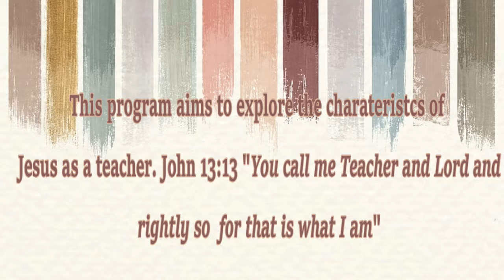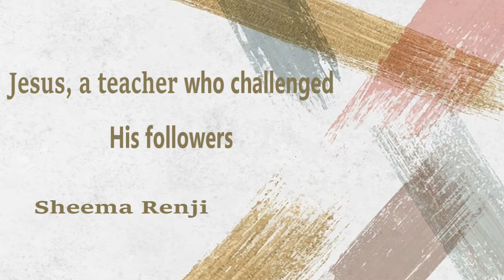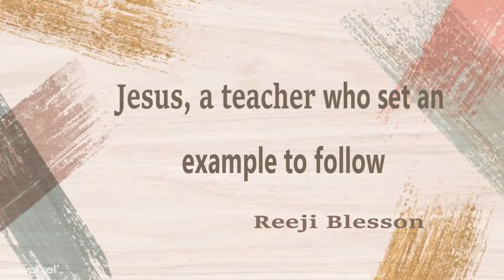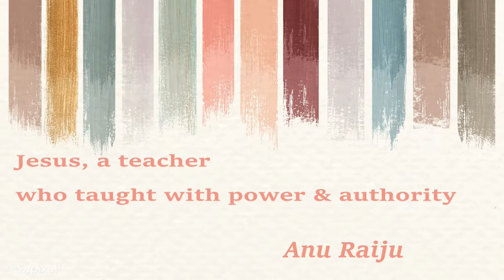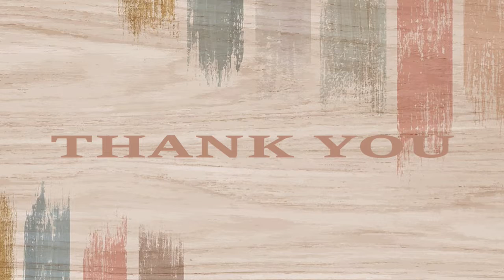Jesus The Teacher - Sunday School Teachers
Zion Gospel Assembly Toronto

@zgatoronto or Zion Gospel Assembly Toronto